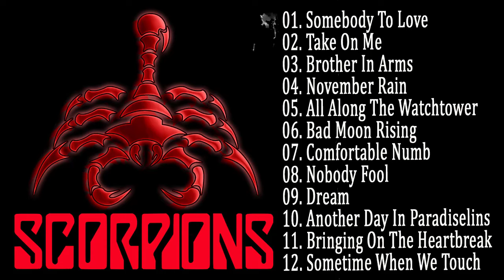Scorpions, Guns' N Roses, Queen, Aerosmith, U2, Bon Jovi - Top 100 Classic Rock Songs Of All Time